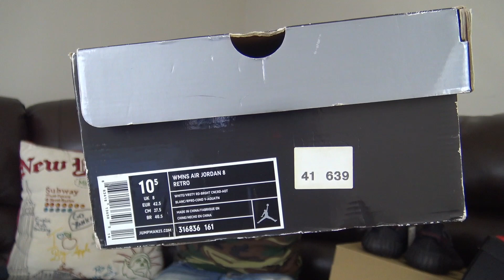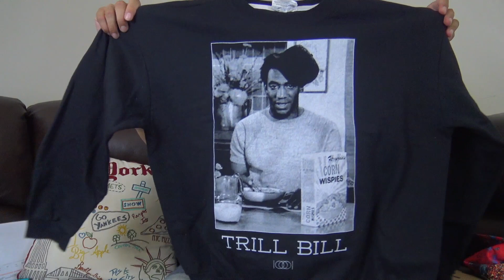SNEAKERS FROM MY COLLECTION FOR SALE | BAMA FITS GOTTA GO!!!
In the subject line write the sneaker or gear you want
Leave PayPal address in the email as well as your complete mailing address
Sneakers will be shipped within 2 business days
Tracking will be provided once the sneakers ship

Jordan 8 cool grey sz. 9.5 $100
Lebron WTL $100 sz. 10
PURPLE ACG sz. 9.5 $60
FOAMPOSITE ONE GOLD sz. 10 $150
Jordan 8 aqua sz. 9 $120
Griffey II sz. 9.5 $70
Jordan 1 homage sz. 10 $265
OVO 8 sz. 10 $325
Jordan 8 Gold $280 PRICE DROP
3 Sweaters sz XL: $30
4 Hoodies sz L: 45
2 Tees sz L: 20

Trades: Jordan 1 Track Red, Foamposite One Galaxy
No holds